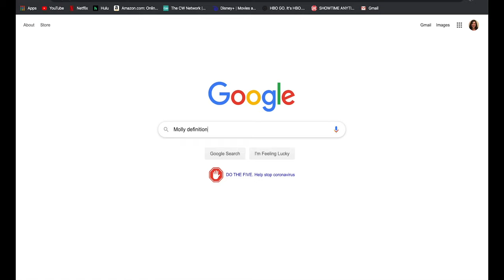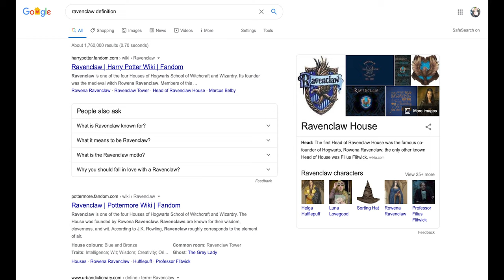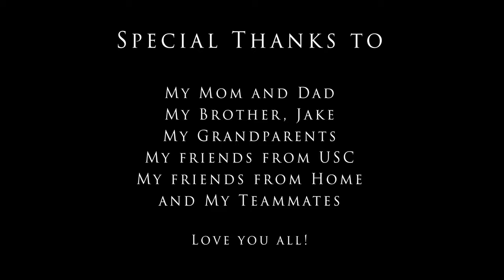Defining Molly (285SP20 Miller Molly E1)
This is my self portrait project for CTPR285. I collected my friends and family to answer the question: "How would you describe me in 3 words?" This is what they said.